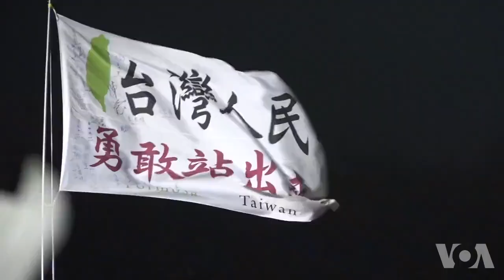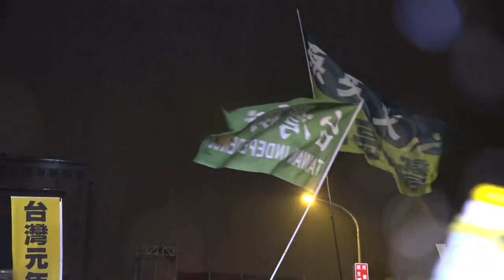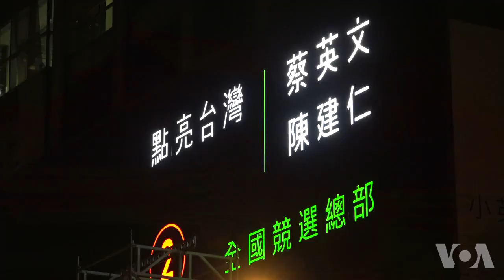台湾大选与两岸关系 台学者：中共只跟有实力的人打交道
根据台湾中央选举委员会公布，2016台湾大选选民总数约1881万人，其中年满20岁还未投过总统选举的首投族大约129万人。这一批年轻新世代对台湾未来和政治的影响至关重要。在2016台湾总统大选倒数时刻，美国之音台湾大选采访团队前进台湾大专院校，在校园街头询问了年轻人对这次各政党及候选人的支持倾向。